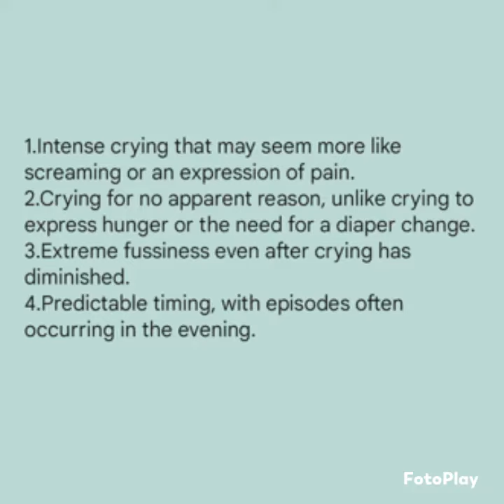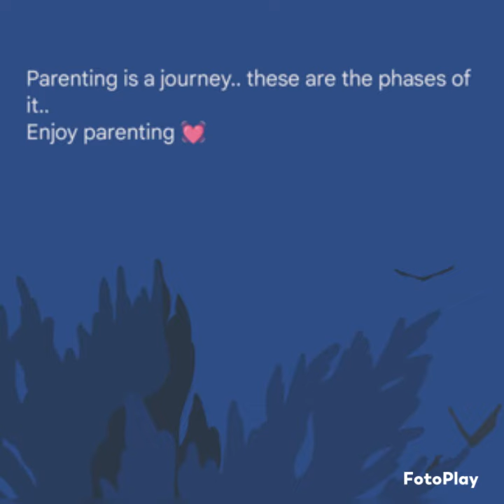colic pain for babies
How do I know if my baby has colic?
How do you get rid of colic in babies?
how long does colic pain occurs?